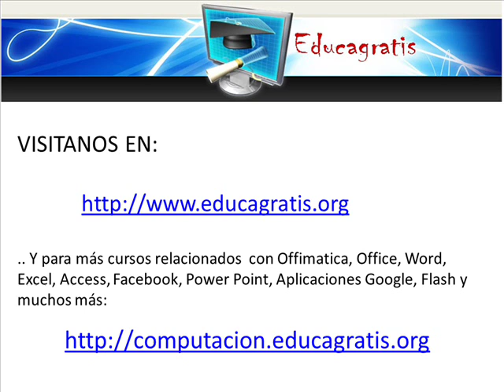Curso de Aplicaciones en Facebook